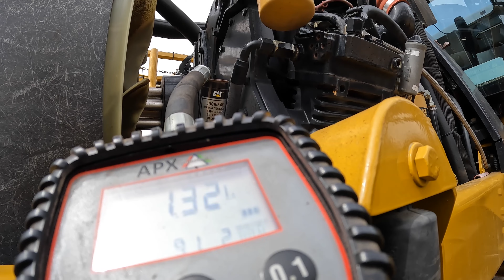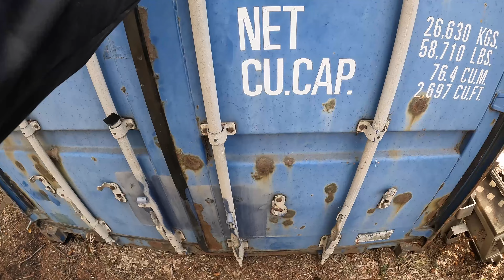Still Too Muddy For The Tractor To Be In The Field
Welcome to Van B Farms! Follow along as we have fun producing crops and cattle on our family farm. Everyday has something new to offer as we navigate the ups and downs of farming on the Prairies. Join us in the tractor, combine, swather, sprayer, and any other farm equipment that we use.

Located in Sturgeon County, Alberta.